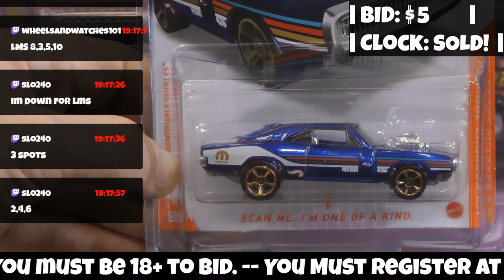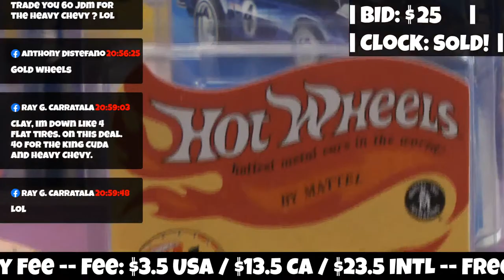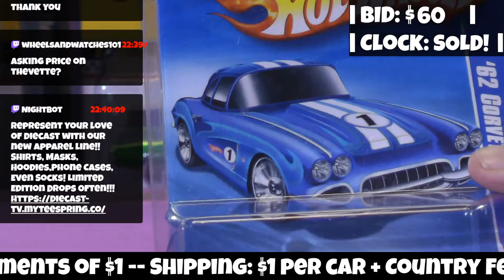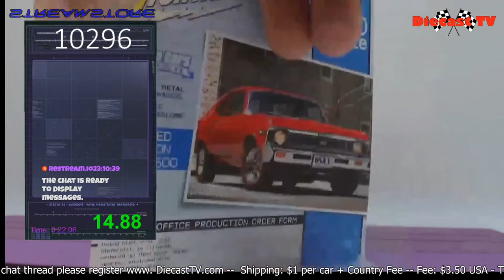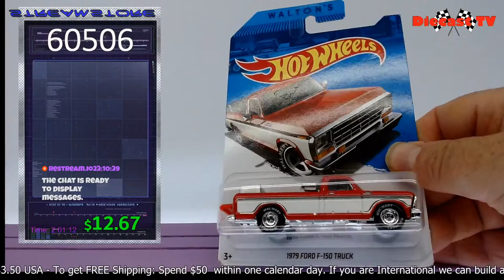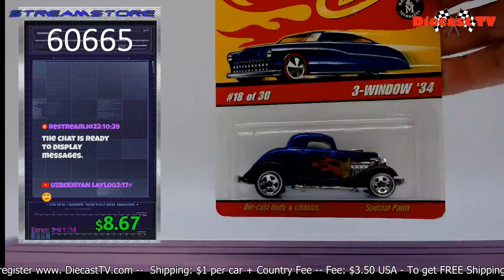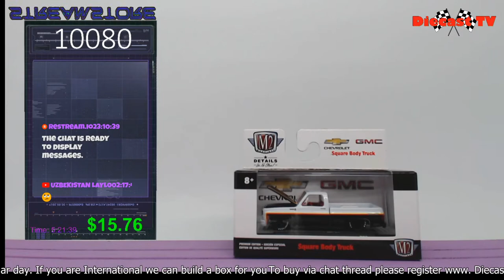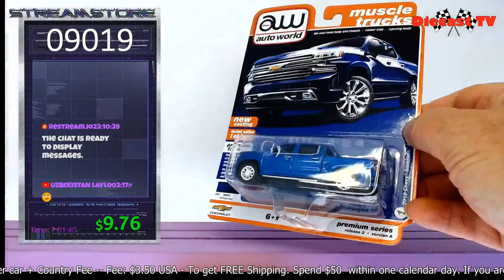Diecast TV Live!!!